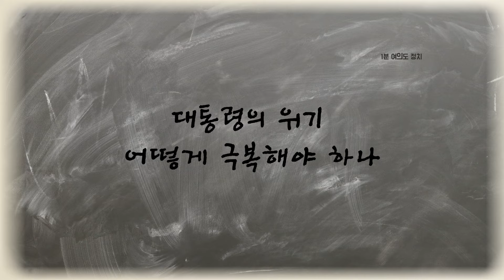끝없이 추락하는 윤석열 돌파 할수있는 카드는?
출연

capcut 이 멋진 동영상을 CapCut으로 제작했습니다. 링크를 열어 시도해 보세요